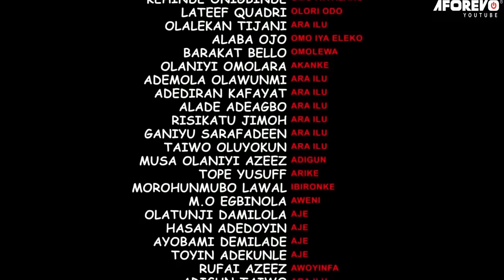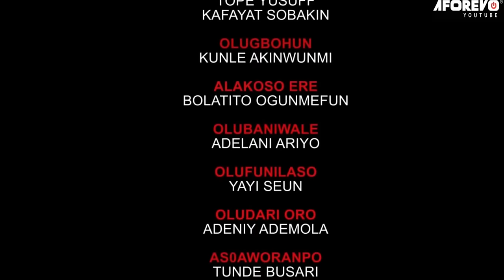Eye Akalamagbo - A Nigerian Yoruba Movie Starring | Abeni Agbon | Iya Gbonkan | Digboluja